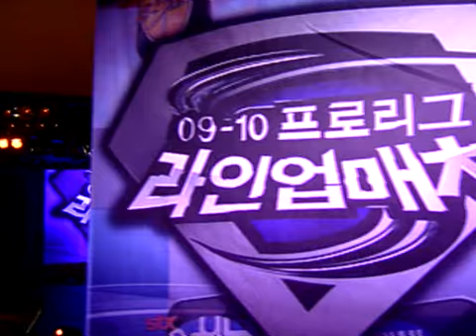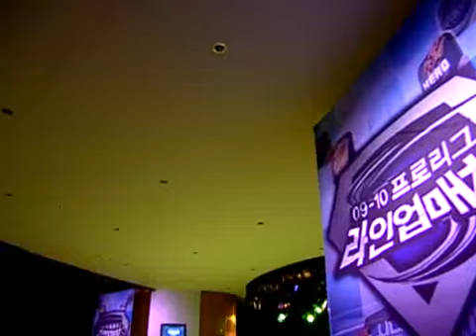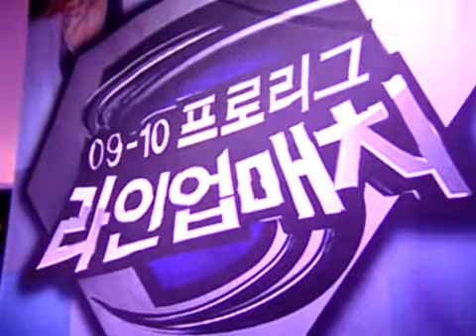09MBC Preseason Lineup Pure vs HoeJJa 2009-09-22 @ Moon Gl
Map: Moon Glaive

Pure (Protoss)
- Name: 박세정 (Park Sae Jung)

 vs

HoeJJa (Zerg)
- Name: 고강민 (Koh Kang Min)
- Team: KT Rolster

League: 2009 MBCGame Preseason Team Lineup Matches

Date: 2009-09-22